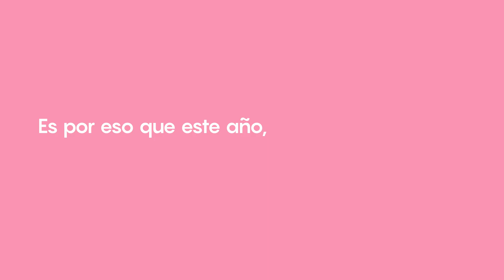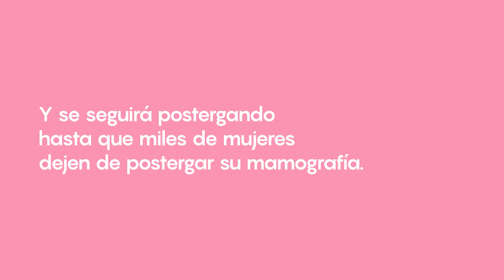LALCEC & Unidos por el Cáncer - El Día Postergado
Bajo el hashtag NoTePostergues, la acción busca concientizar sobre la problemática que implica que miles de mujeres posterguen sus controles mamarios anuales